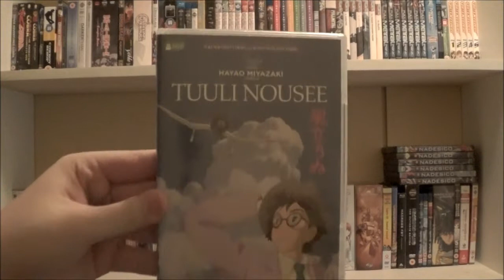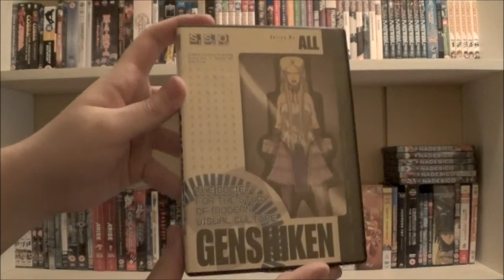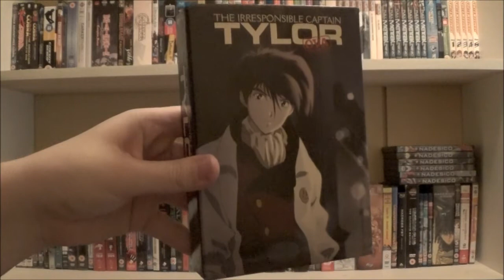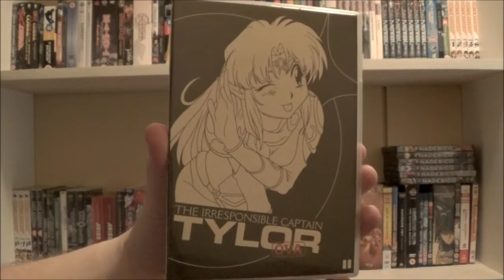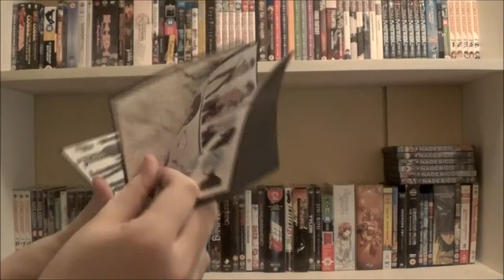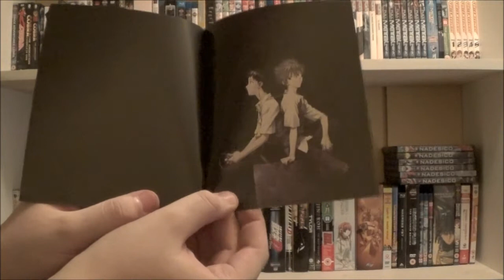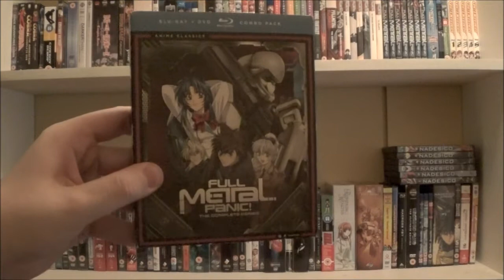Anime collection update#6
Anime that i got:

DVD:
Wind Rises
Karas
Genshiken complete collection
Silent Mobius
The Irresponsible Captain Tylor